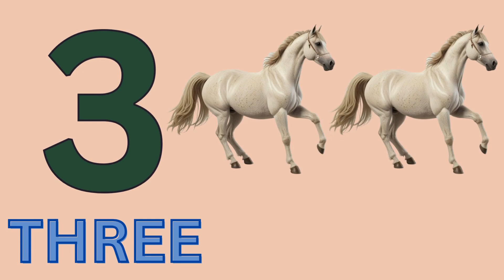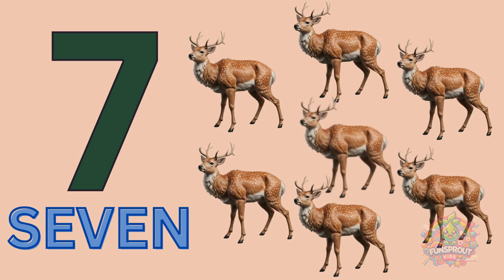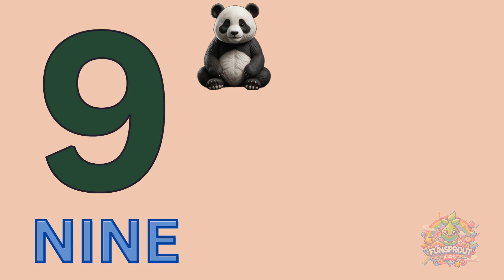🐾 Animal Numbers – Learn to Count from 1 to 10 with Animals! 🐘 | Fun Counting Song for Kids 🎵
Welcome to our fun and wild counting adventure where kids will learn to count from 1 to 10 using adorable animals! 🐵🦁 This educational video is perfect for toddlers, preschoolers, and kindergarten kids to practice their early math skills with a fun, engaging counting song. Join us as we sing along and learn to count using cute animals in this exciting number song for kids!

🎶 Key Learning Points:

Counting 1 to 10 with animals

Fun and easy-to-follow kids counting song

Perfect for preschool learning and kindergarten counting

Great for developing early math skills and number recognition

Engaging visuals to help kids learn numbers 1 to 10

Sing and Count with Us!
From lions to elephants, your little ones will love learning numbers while counting along with us! This toddler learning video is a great way for children to practice counting numbers from 1 to 10 in a fun and interactive way. It’s not just a number song for kids—it’s also a fun way to build strong math foundations while having a great time! 🎉

📚 Additional Benefits:

Helps with number recognition

Enhances counting education for toddlers and preschoolers

Supports early learning in a playful way

Encourages kids to count along and participate

1️⃣ 2️⃣ 3️⃣ 4️⃣ 5️⃣ 6️⃣ 7️⃣ 8️⃣ 9️⃣ 🔟

👶 Perfect for toddlers, preschoolers, and kindergarten kids, this video helps children develop counting practice while enjoying a fun, catchy tune! Let’s build those early math skills with this fun counting song!